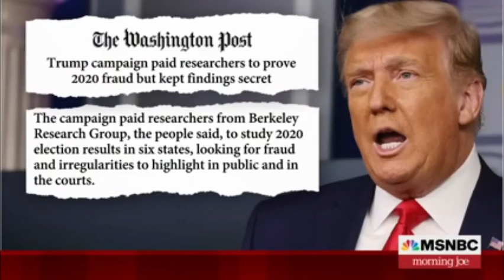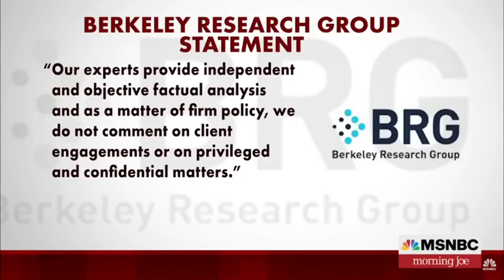Trump campaign paid to prove voter fraud but kept findings secret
Donald Trump’s 2020 campaign commissioned an outside research firm in a bid to prove electoral-fraud claims but never made the findings public